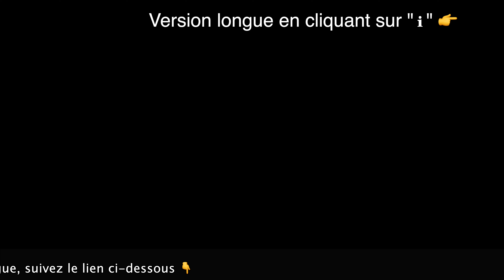Dad bod ou comment construire une fake news sur le surpoids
Juste un aperçu des sujets que je couvre dans ce cours...

- Comprendre comment le sport et l'exercice influencent directement la libido et la performance sexuelle masculine, pour améliorer la santé sexuelle sans compromettre la performance sportive.
- La vérité sur les impacts du sport de compétition sur le système reproducteur masculin - démystifiant les mythes courants.
- Comment une force accrue dans le haut du corps peut augmenter l'attractivité physique et ce que cela signifie pour la psychologie masculine.
- L'influence des médias sociaux sur la perception masculine de la beauté idéale - et comment naviguer dans cet espace sans perdre sa propre estime de soi.
- Le lien entre la personnalité et l'image corporelle chez les hommes - et comment développer une confiance en soi solide.
- Le phénomène "Dad Bod" décrypté - comprendre pourquoi certains physiques sont plus attractifs et comment cela impacte la confiance et l'estime de soi masculine.
- INCLUS : Cours vidéo + pdf + références scientifiques